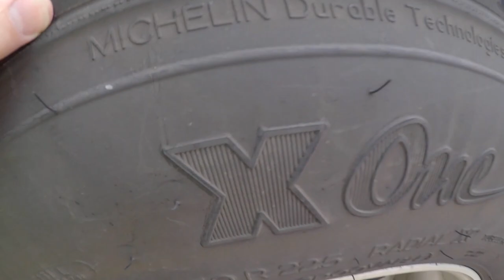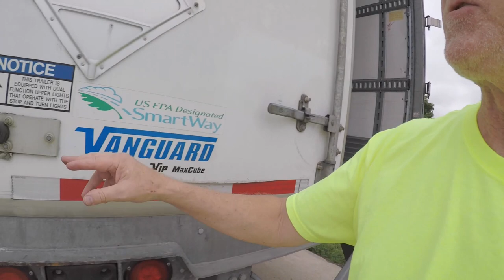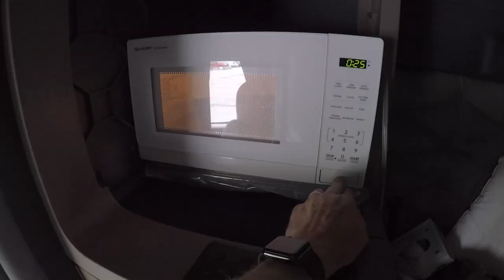Shot Entirely With GoPro Hero 5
I began driving trucks after retiring from a career teaching Visual Art to High School students. I started driving flatbed for Maverick Transportation, then moved into driving a dry van for Carter Express. If you are interested in becoming a truck driver, I hope my videos help you in your decision making.

My main helmet
My summer helmet
My headlamp
My edge protectors
My GPS
My pocket camera
My tripod
My microphone
My memory card
My action camera
My portable hard drive

FAQ:

Q. How did you get into trucking?
A. I drove trucks while in college, and off and on for most of the late 70's. From '80-'86 I drove for Greyhound Bus Lines. After starting a family I taught K-12 Visual Art for 26 years. Upon retiring, I still needed to generate income, so I got back into trucking.

Q. Why did you choose Maverick Transportation?
A. I did extensive research before entering the industry. I realized Maverick is the perfect size, has cutting edge technology, and a support system for it's drivers. I didn't see these things in many of the company's I researched.

Q. How long do you plan on trucking?
A. I'm not young, but as long as my body holds up I don't plan on quitting! Now... if I win the lottery?

Q. What do you do with your free time on weekends?
A. I mainly enjoy being with my wife! I also do home projects, yard upkeep, garage cleaning, etc. I always have a book I'm reading.

Q. Do you miss school after being a teacher for so long?
A. No, it was a good run and I worked hard at it, but I was ready to get out while at the top of my game.

A. Final Cut Pro on my MacBook Air laptop with an external hard drive.

Q. If you weren't trucking, and money was no object, what would you like to do.
A. I would work for a charitable organization and help people in my local community. I would also like to travel, so much to see!